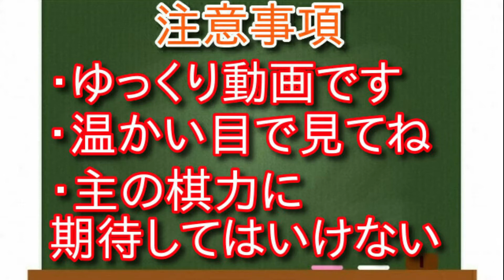【将棋】久保利明九段vs及川拓馬六段 叡王戦本戦・再アップ【ゆっくり】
今回は2019年10月31日に行われた叡王戦本戦、
久保利明九段と及川拓馬六段の一局をお送りします。

以前あげたものを音量のみ調節しての再アップとなります。
動画作成に不慣れな時期の作品です。
途中、棋譜の誤読等あるかと思われます。申し訳ありませんがご了承ください。

本動画は、主催の株式会社ドワンゴ様および日本将棋連盟様より棋譜利用の許諾を得ております。

Twitterアカウント作りました。

□■ゆっくり対局■□

╋┿╋┿╋┿╋┿　使用ツール　┿╋┿╋┿╋┿╋┿

録画
audials moviebox

編集
AviUtl